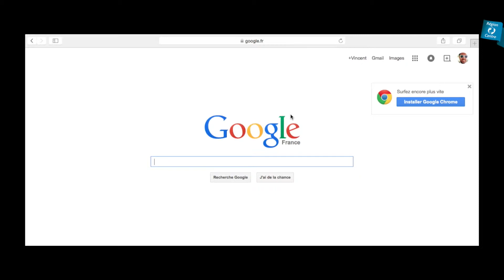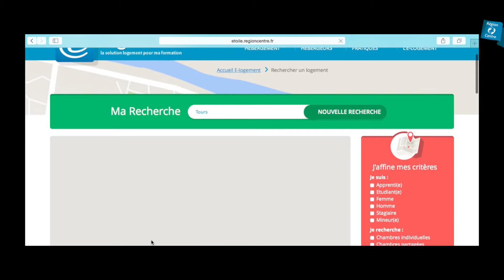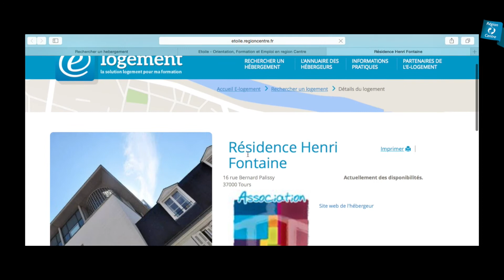Apprentis, étudiants...Comment trouver un logement en région Centre-Val de Loire ?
Quand on est lycéen, apprenti, ou étudiant, ce n'est pas toujours facile de trouver un logement pour une nuit une semaine ou une année dans une ville de région centre val de loire différente de celle où l'on habite. Pour un stage, un entretien, on a parfois besoin de dormir à Orléans, Tours, Bourges, Chartres, Châteauroux, où tout autre ville. E-logement est une application web qui peut aider à trouver un logement.